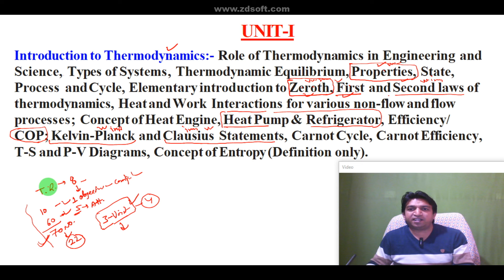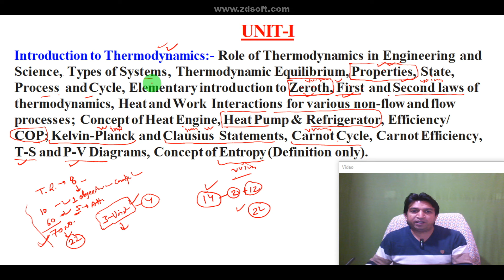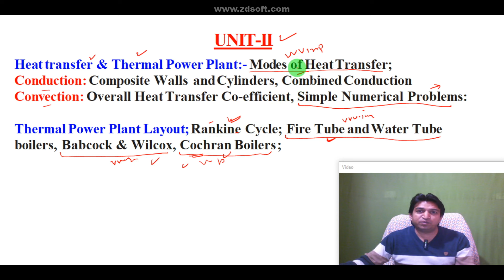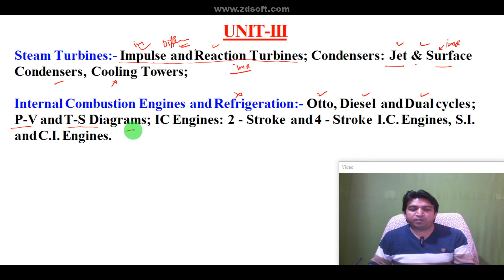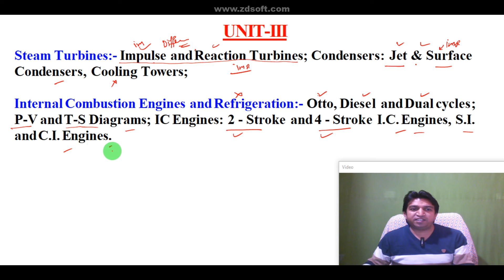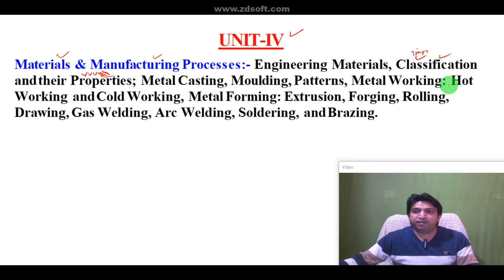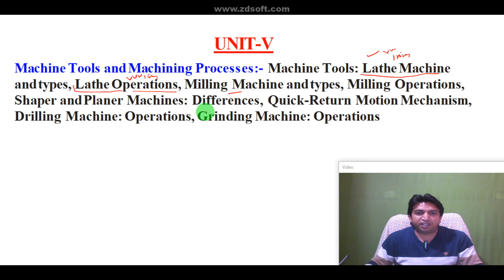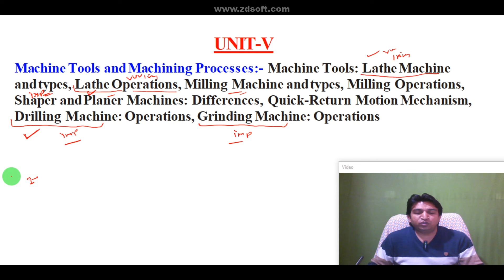Basic mechanical engineering important questions, basic mechanical engineering imp questions diploma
Basic mechanical engineering important questions, basic mechanical engineering imp questions diploma (@abclasses)
👉3rd Semester के All subject के Video + Pdf Notes के लिए इस वीडियो को देखें

🚀 Welcome to our Ultimate Guide on Basic Mechanical Engineering! 🔧 In this video, we dive into the most important questions every aspiring engineer needs to know. From thermodynamics to fluid mechanics, we cover the core principles that shape the world of engineering. Whether you're prepping for exams or just exploring the field, our insights will boost your understanding and ignite your passion! 🌟 Don’t miss out - watch till the end for bonus tips and resources!